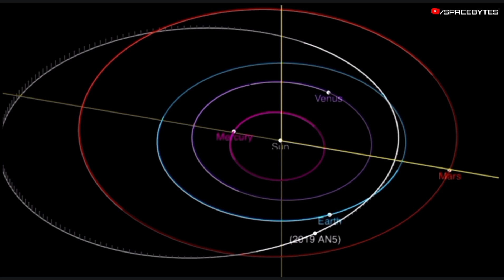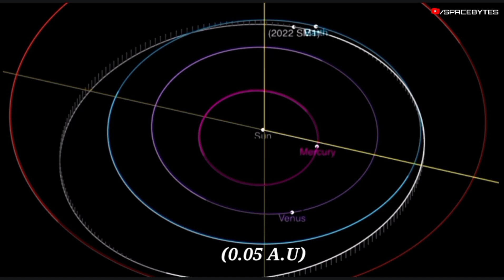Two Huge Asteroids Heading Towards Earth in Last Days of October 2022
According to NASA, two massive asteroid , is zooming towards the Earth at a very high speed. The asteroid is expected to make its closest approach on 27 and 29 OCTOBER are asteroid   2019 AN5 and asteroid 2022 SM1.

According to NASA, The asteroid 2019 AN5 is potential hazardous asteroid near-Earth object. The size of this asteroid is approximately 882 Feet. And this asteroid 2019 AN5 was discovered on February 15, 2013. This near-Earth object belongs to the Apollo group.

It makes one orbit around the Sun in 745 days. The distance of the asteroid 2019 AN5 from Earth is currently 7.79 million kilometers, equivalent to 0.05 astronomical units. Light takes 0 minutes and 25 seconds to travel from the asteroid 2019 AN5 and arrive to us. And the asteroid 2019 AN5 will pass past Earth on October 27

Next asteroid is asteroid 2022 SM1. The asteroid 2022 SM1 was opened on September 17, 2022. This near-Earth object belongs to the Apollo group.  And the size of this asteroid is approximately 242 feet. And It makes one orbit around the Sun in 470 days. The distance of the asteroid 2022 SM1 from Earth is currently 8.17 million kilometers, equivalent to 0.05 astronomical units.

Light takes 0 minutes and 27 seconds to travel from the asteroid 2022 SM1 and arrive to us. And the asteroid 2022 SM1 will pass past Earth on October 29.

NASA successfully tested its Double Asteroid
Redirection Test (DART) Mission spacecraft strike on a non-hazardous asteroid called
Dimorphos in order to test planetary defence.
The learnings from this asteroid attack will be used to protect Earth from asteroids that are heading for a collision with our planet. According to NASA, this is the world's first mission to deflect an asteroid in space.

CREDIT : NASA/JPL-TECH/ESA/APL/ESO